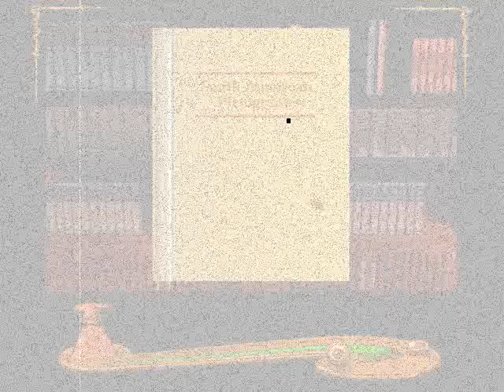Shivers (4/18): Strange Beasts, Amazing Plants, and workshop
Hunting down the ash Ixupi